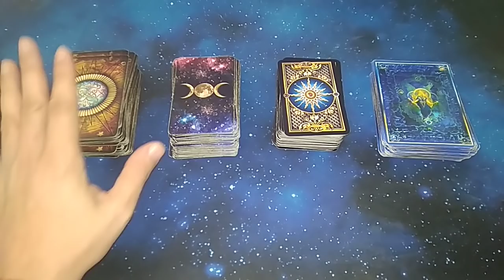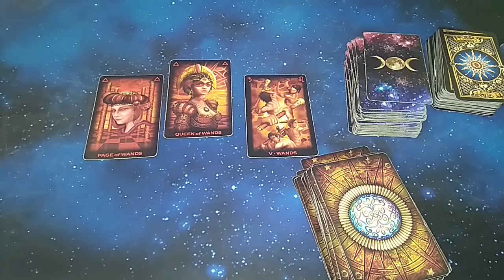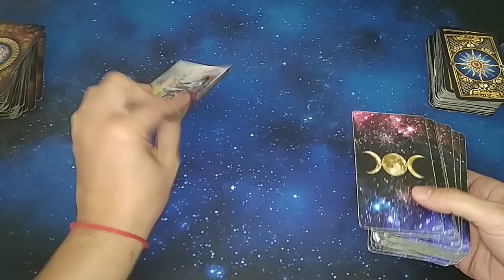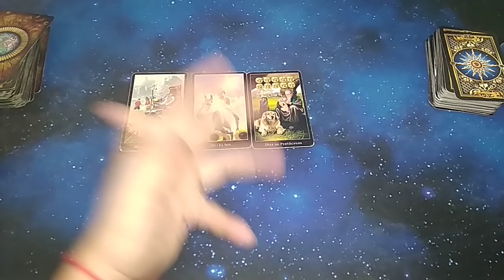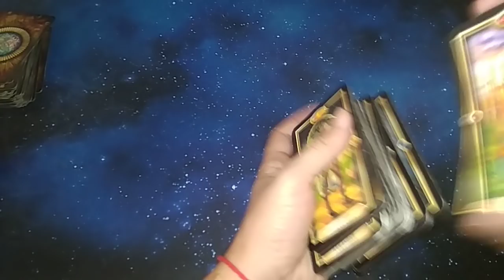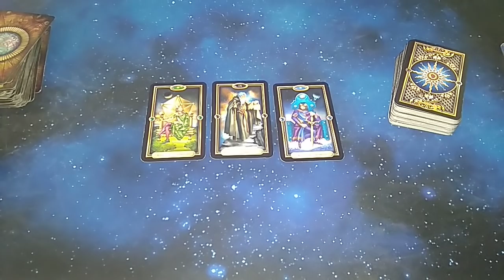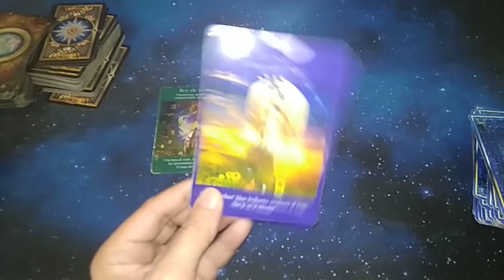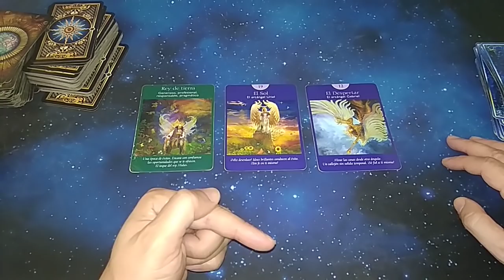¿QUE HARÁ CUANDO TE VEA? TAROT INTERACTIVO DEL AMOR